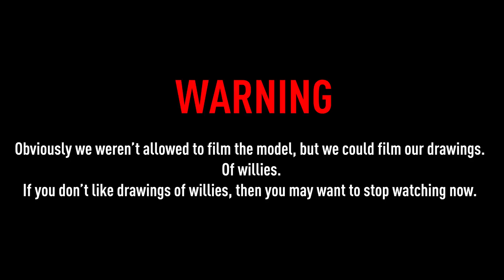£64 Mystery Night Food Challenge - Bottomless Afternoon Tea & Life Drawing?!? | Sorted Food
Today it was Mike's turn to take us on a mystery night out in London and things took a bit of a WEIRD turn...

You can check out the places we went to here:
Hen & Stag Life Drawing Co.:
henandstaglifedrawing.co.uk